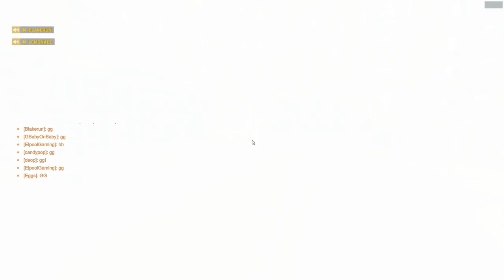Highland [V] Vs Boise [V]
Highland High School Varsity Overwatch team Vs. Boise Varsity Team